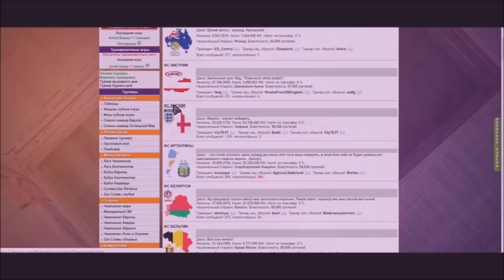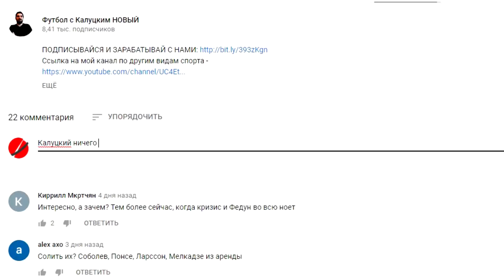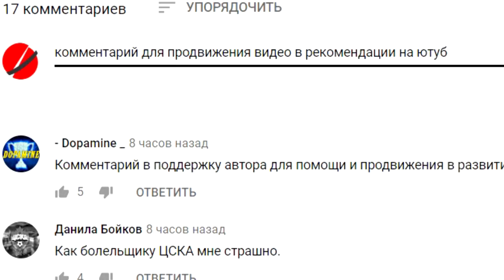Кокорин уйдёт в "Ростов"? Пусть валит?